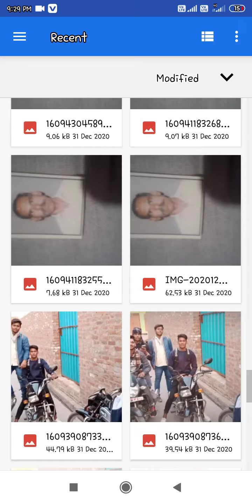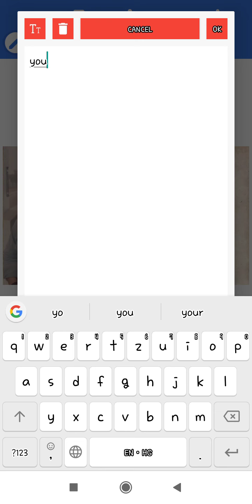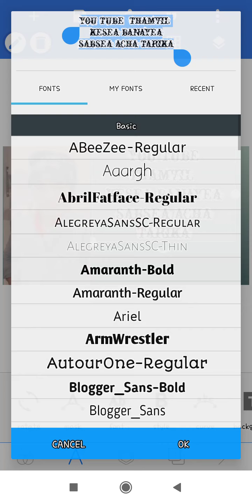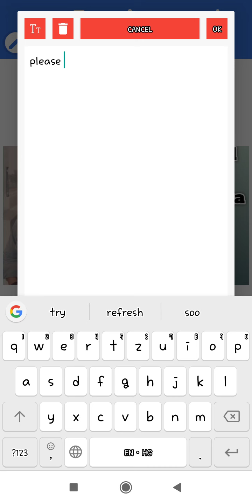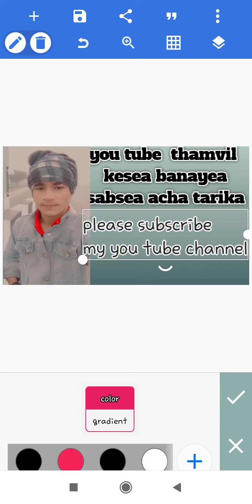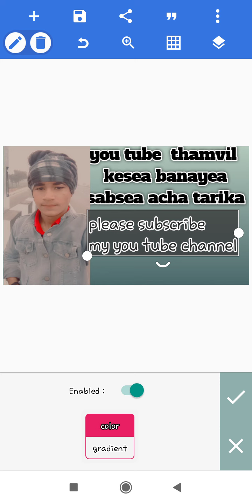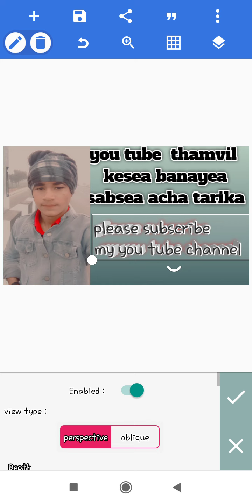यु टियुव थामनिल कैसे बनाएं सबसे अच्छा तरीका